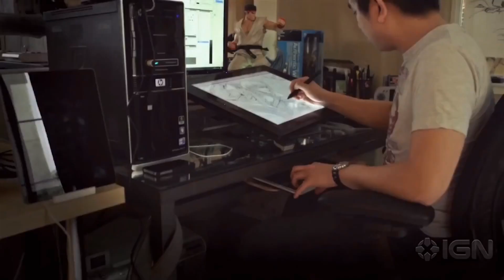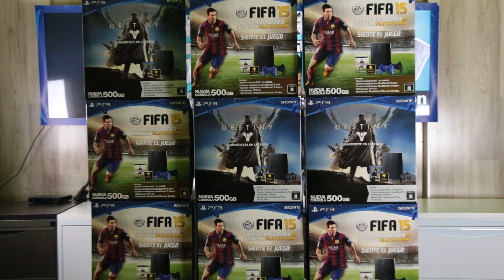Uncharted 4, Metal Gear Solid 5, PlayStation 20 años y The Order - Estación Play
Recuerda revisar ENTER.CO y en este link encuentra los términos y condiciones para el sorteo de los juegos: